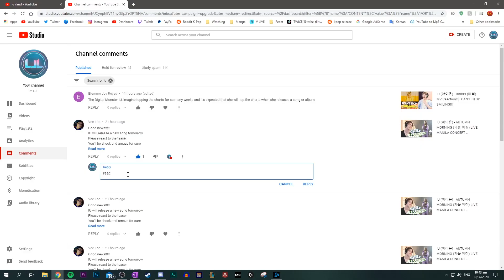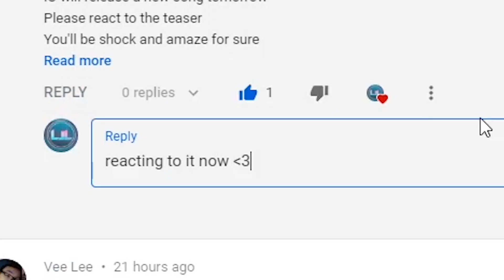IU (아이유) - Into the I-LAND TEASER REACTION!! THIS SOUNDS AMAZING!!!